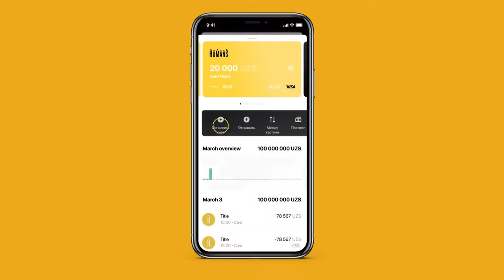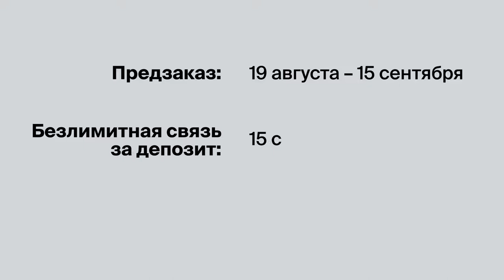Презентация Humans 18 августа мобильный оператор и банковская карта